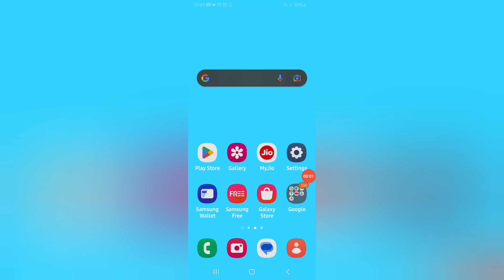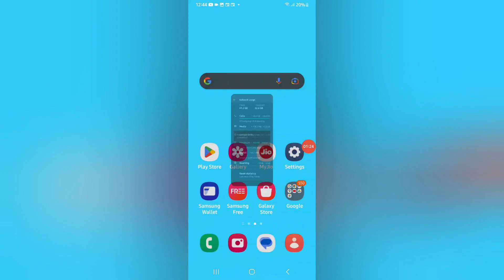whatsapp network usage statistics, whatsapp network usage reset karne se kya hota hai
Best powerful CPU under 10k

60-Inch Tripod with Bag

7 Socket 6A Extension Board